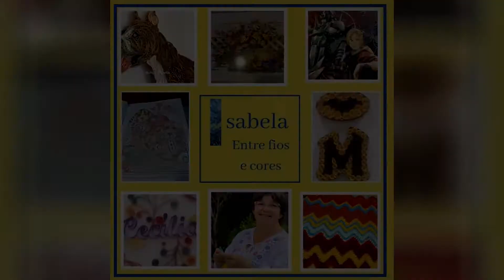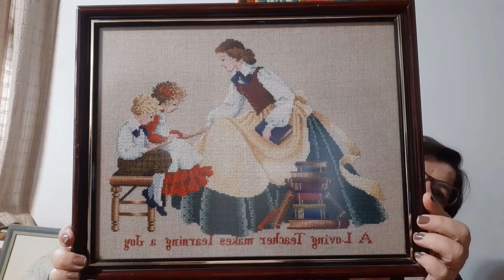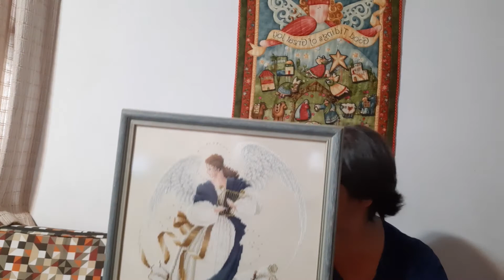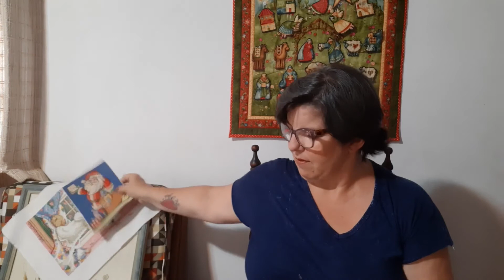Flosstube em Português #001 - Minha história e alguns trabalhos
Hoje falo mais um pouco sobre minha história com o Ponto Cruz e apresento alguns trabalhos feitos por mim.